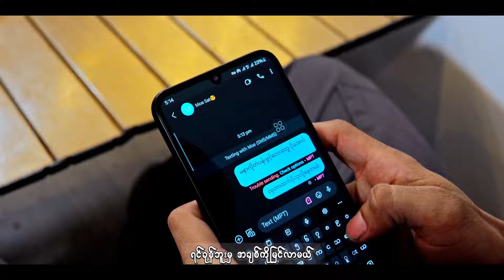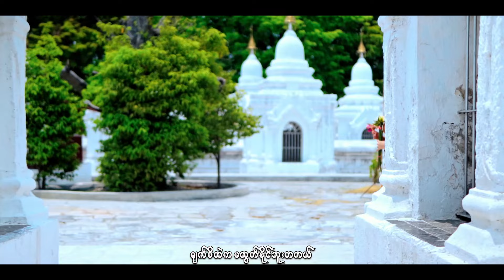စိုင်းခန့် - လှတာထက်ပိုတယ် [Official MV]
Song - Hla Tar Htet Po Hla Tal (လှတာထက်ပိုလှတယ်)
Artist - Sai Khant (စိုင်းခန့်)
Composer - AK Saung
Band - G Clef